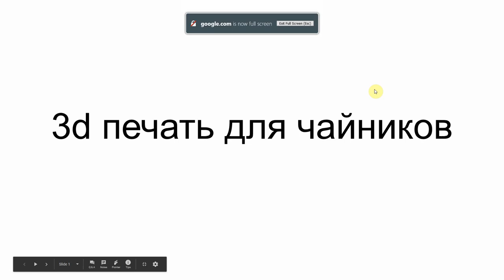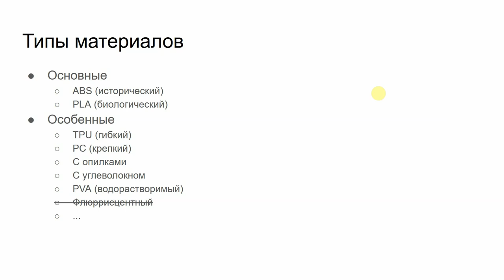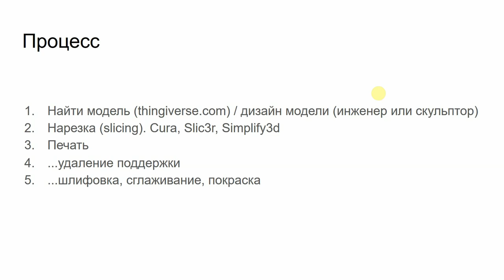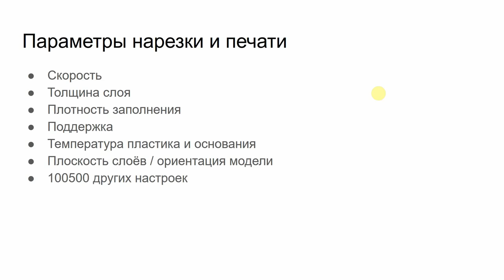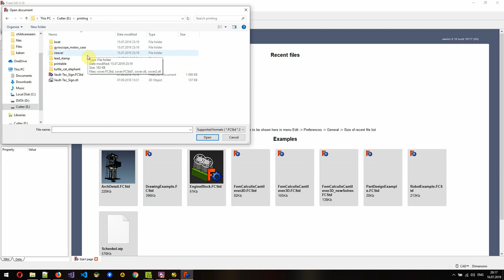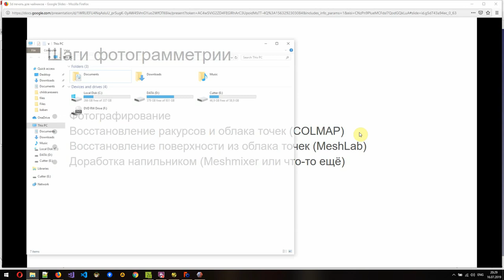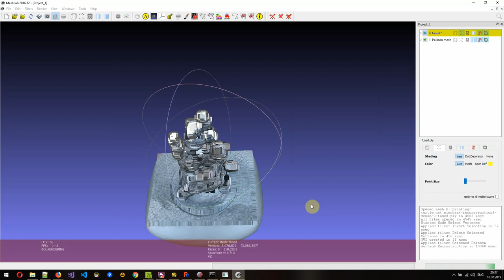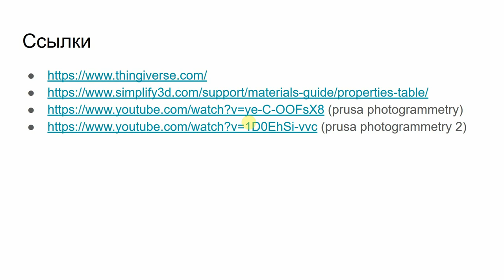3d printing intro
Основные термины домашней 3d печати.
Фотограмметрия.